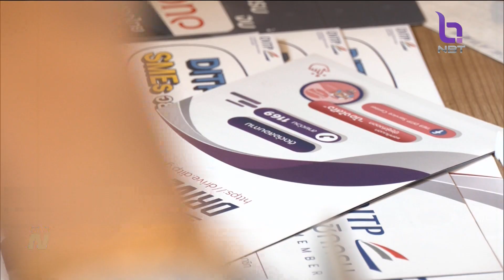"พาณิชย์" ช่วย SMEs ขายสินค้าบน 8 แพลตฟอร์มออนไลน์ชั้นนำ ข่าวค่ำ วันที่ 22 กันยายน 2566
ประเด็นเศรษฐกิจ เริ่มที่การเพิ่มช่องทางตลาด ให้กับผู้ประกอบการรายเล็กสามารถขายออนไลน์ไปต่างประเทศได้  ที่ผ่านมา  กรมส่งเสริมการค้าระหว่างประเทศ ได้เปิดร้าน TOPTHAI บนแพลตฟอร์มอีคอมเมิร์ซชั้นนำในต่างประเทศ เช่น Tmall ของจีน /  Amazon ของสหรัฐฯ / Shopee ในตลาดอาเซียน และยังมีหลายแพลตฟอร์มเพื่อช่วย SMEs ให้เข้าถึงผู้ซื้อทั่วโลกได้โดยตรง  ล่าสุด ขยายความร่วมมือเพิ่มเติมกับ Lazada เพื่อส่งเสริมการส่งออกสินค้าไทยสู่ตลาดโลก